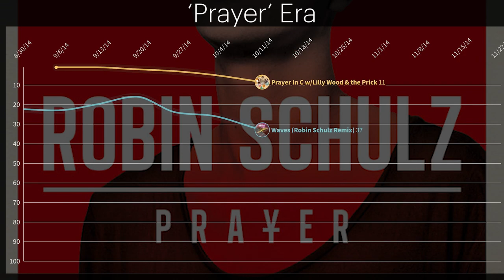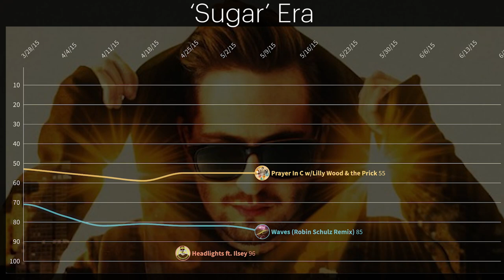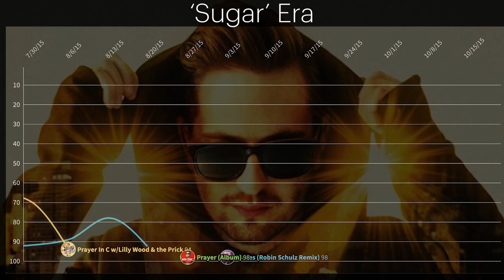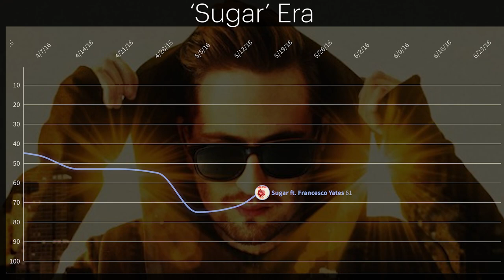Robin Schulz UK Chart History (2014 - 2017)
00:00 - 1:26 - 'Prayer' Era
1:27 - 3:17 - 'Sugar' Era
3:18 - 3:54 - 'Uncovered' Era

Singles Chart History:
2 #1's
4 Top 40's
4 Top 75's
6 Charting Singles

(Wikipedia says that OK also charted, however I can find no actual evidence to support that...)